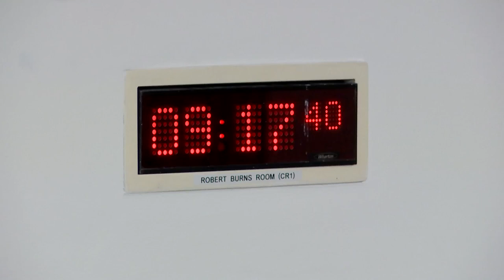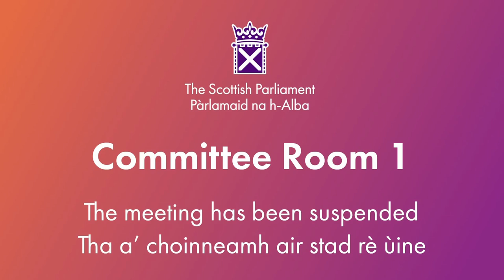Constitution, Europe, External Affairs and Culture Committee - 14 December 2023